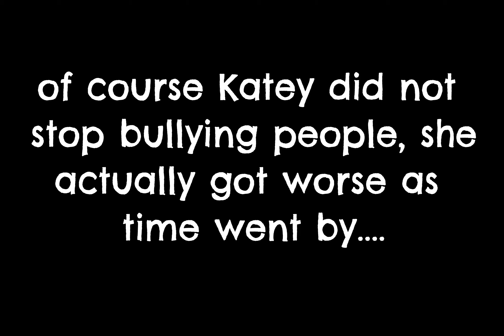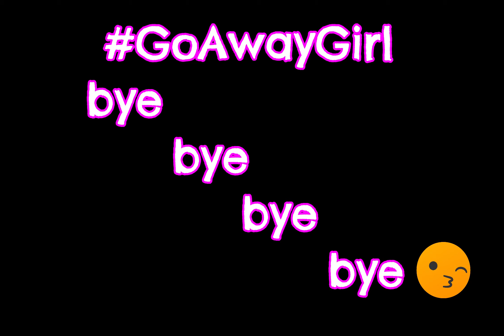Ms Fvcking Wonderful ~ Blast From The Past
After 3+ years, I'm finally pulling the trigger: 🙂
Thank you ahead of time.🫡🙏 Enjoy 😎